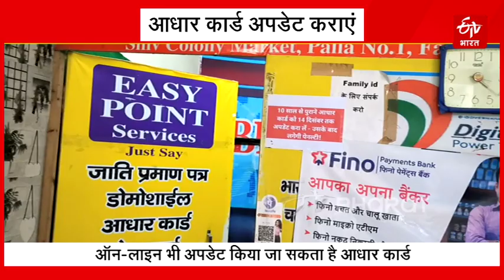आखिरी तारीख से पहले फ्री में 10 साल पुराना Aadhaar Card Update करा लें, इन बातों का रखे ध्यान ?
Aadhaar Card Free Updated 14 December 2023 Last Date दिसबंर के महिने में कई काम करना जरूरी है. इसमें से एक है 10 साल पुराना आधार कार्ड अपडेट कराना. भारत सरकार 14 दिसंबर तक ऐसे आधार कार्ड फ्री में अपडेट कर रही है. अगर आपके आधार कार्ड में कोई डेटा अपडेट नहीं हुआ है तो ध्यान से, ये काम कर लें. अंतिम तारीख के बाद हो सकता है सरकार चार्ज लगा दे.